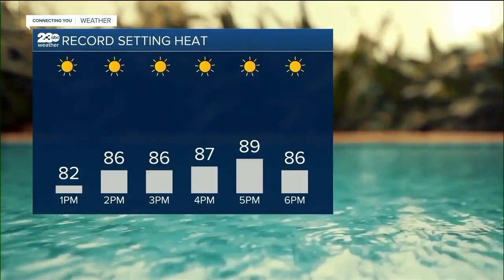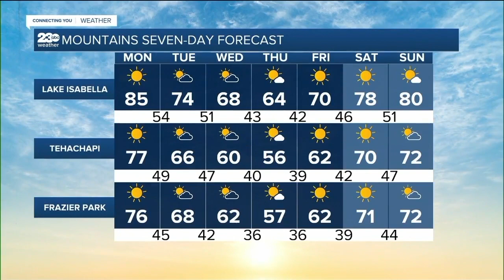Four Killed in Louisville Shooting + Weather | LATEST HEADLINES